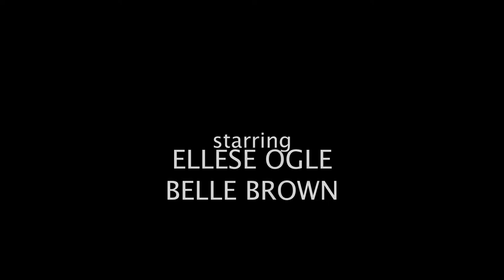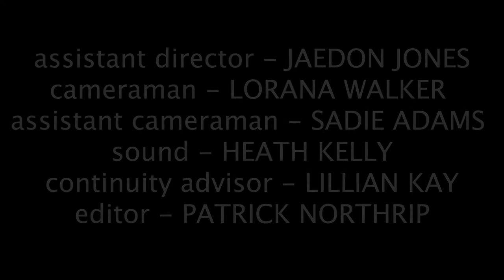The Brother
2021 Firehawk Film Production
Written & Directed by Salem Goodfellow
Starring Ellese Ogle & Kyle Brown
Assistant Director - Jaedan Jones
First Cameraman - Lorana Walker
Second Cameraman - Sadie Adams
Sound - Heath Kelly
Continuity Advisor - Lillian Kay
Edited by Patrick Northrip